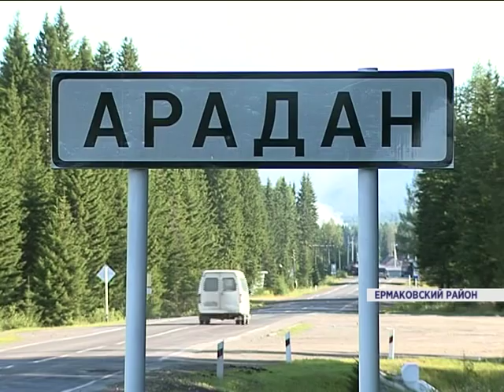Арадан без света (Новости 24.07.15)